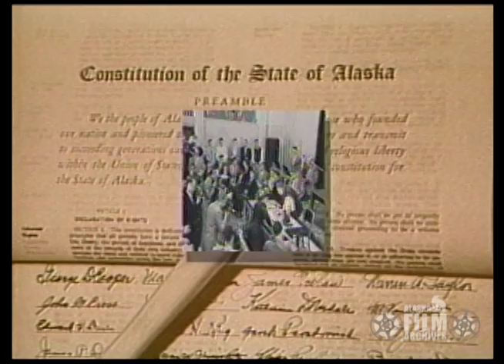Grace Schaible talks about the signing of Alaska's constitution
In this short promotional video for the University of Alaska Fairbanks, Grace Berg Schaible talks about Alaska's constitutional convention and the significance of Signers' Hall on the UAF campus. Created as part of UAF's "The Shaping of Our Land" series, circa 1990. (Color/Sound/U-Matic videotape).

This sequence combines audio from AAF-5695 and video from AAF-6698 from the UAF collection held by the Alaska Film Archives, a unit of the Alaska and Polar Regions Collections & Archives Department in the Elmer E. Rasmuson Library, University of Alaska Fairbanks. For more information please contact the Alaska Film Archives.